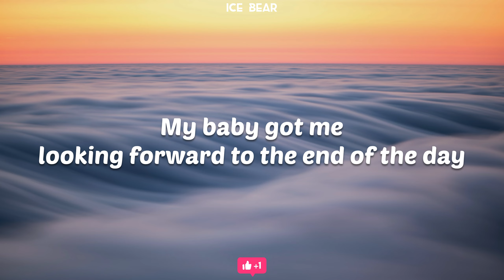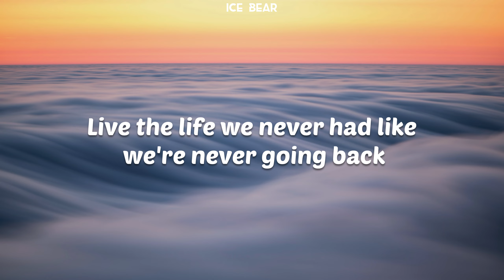JVKE - This is What Falling in Love Feels Like (Lyrics)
(🔔) Ice Bear is here!!!

Lyrics
CHORUS:
feel like sun
i know it sounds super cliche
but you make me feel some typa way
this is falling, falling in love
VERSE:
my baby got me lookin' forward to the end of the day
whatchu say you and me
just forget about the past
throw it in the trash
live the life we never had
like we're never going back
CHORUS:
feel like sun
BRIDGE:
Yeah, this is falling, falling in love